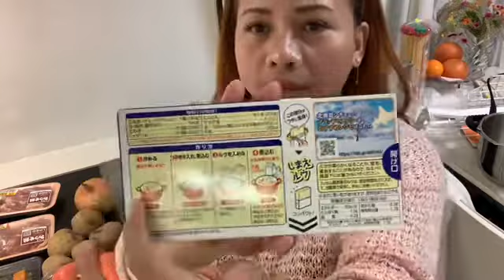HOW TO COOK JAPANESE CREAM STEW / COOK WITH ME / KIUKA VLOGS